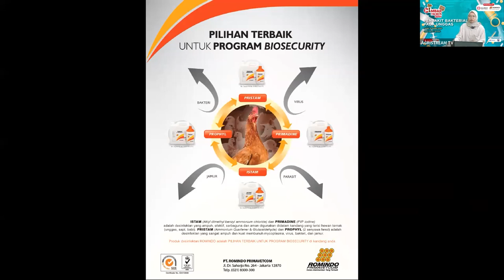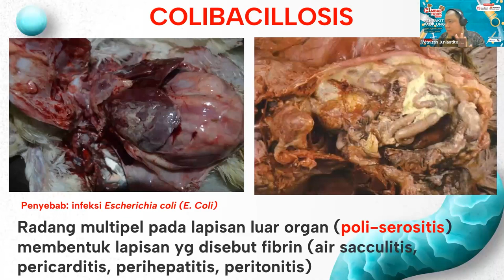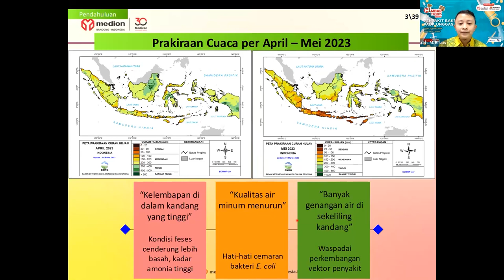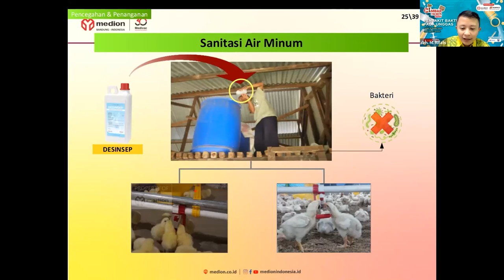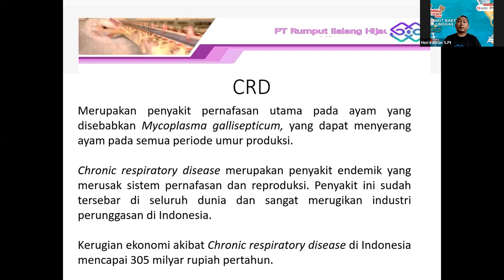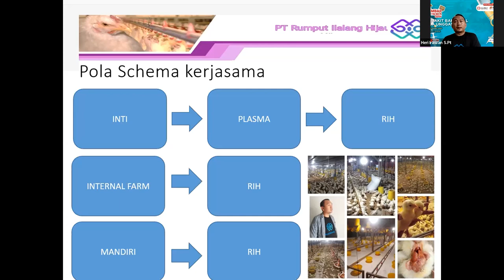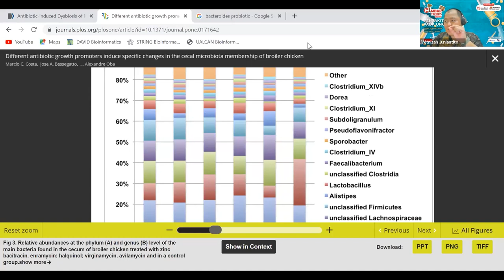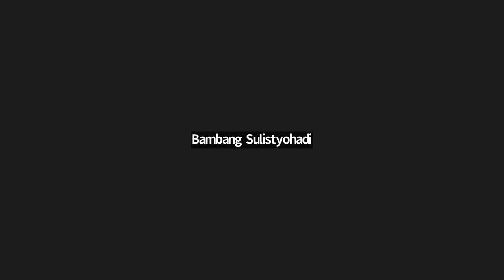MIMBAR 33: Penyakit Bakterial pada Unggas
MIMBAR TROBOS LIVESTOCK Edisi 33 dengan tema "PENYAKIT BAKTERIAL PADA UNGGAS".

PT. MEDION FARMA JAYA

PT. ROMINDO PRIMAVETCOM

Info lebih lanjut hubungi TROBOS Media Group:

(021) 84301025 atau (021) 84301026